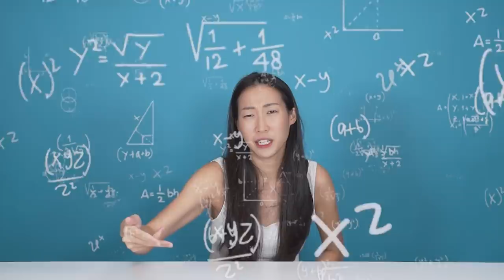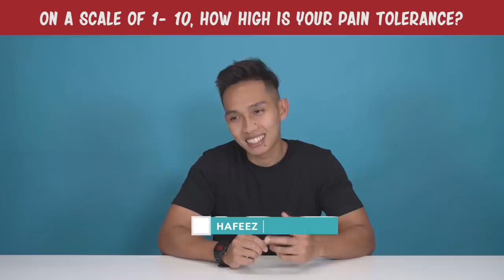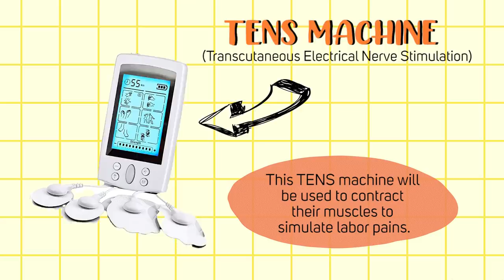Singaporean (Guys) Try: Childbirth Pain Simulator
Is getting hit in the nuts or giving birth more painful? In this episode of Singaporeans Try, we put some of our office guys through a labour pain simulator to finally put an end to this debate!

Filmed By:
Cuiwen Bok
Charmaine Sew

Additional Videography:
Fiqah Zainal